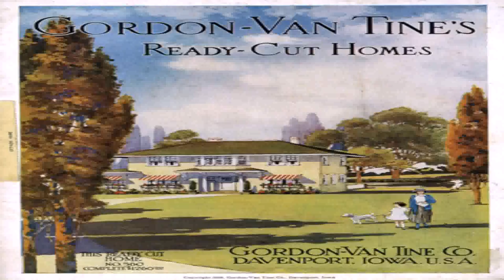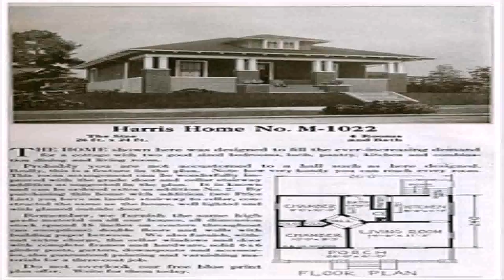House Styles In North America (see description) (see description)